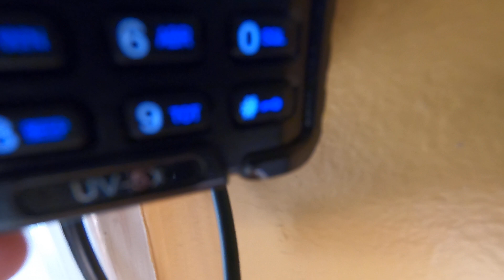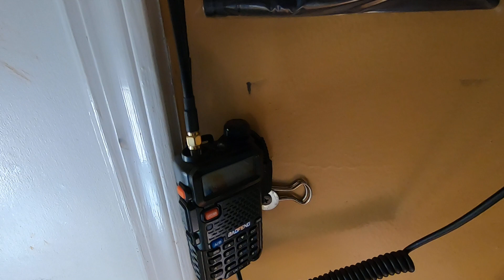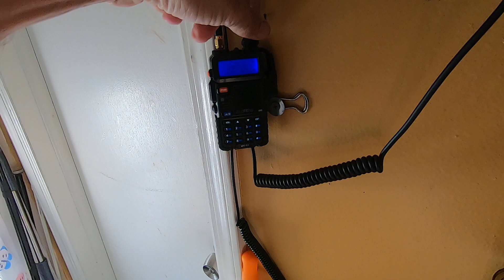GMRS Baofeng UV-5X / Radioddity UV-5G Radio installed as a Base station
Installing a Baofeng UV-5X AKA Radioddity UV-5G radio at home permanently with the Nagoya UT72-G GMRS / MURS mobile antenna with a Battery Eliminator and 120v to 12v Socket convertor for Permanent Power.